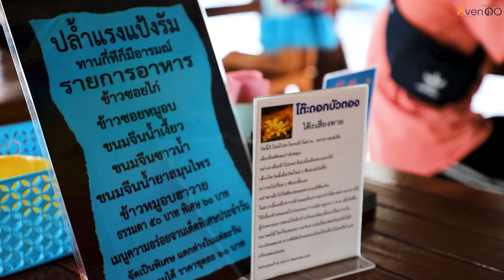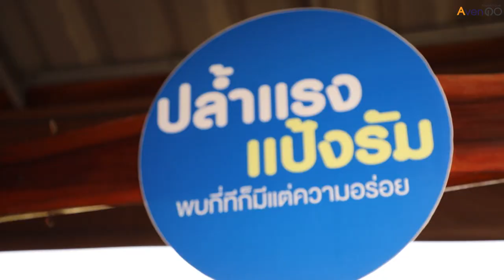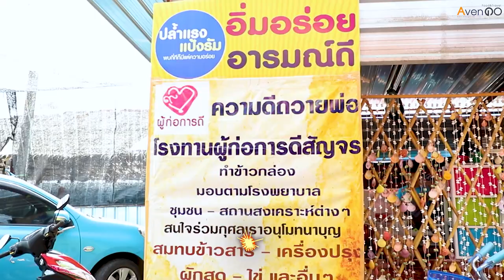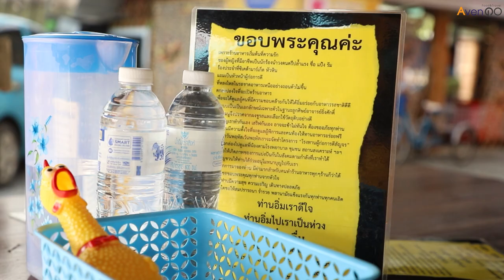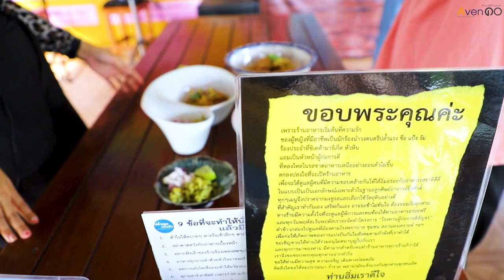ไปกับไข่ EP3 l ใครไม่ซอยข้าวซอย !!! ข้าวซอยรสชาติกลมกล่อม น่องไก่เนื้อนุ่มละลายในปาก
ขอขอบคุณอาหารอร่อย ๆ จากร้าน ปล้ำแรงแป้งรัม Plumrang Pangrum
พิกัด : 9/12 หมู่ 8 ถนน กาญจนาภิเษก ซอยวัดพระเงิน  นนทบุรี

📌 คนพิการ คนท้อง ทานฟรี !

สัปดาห์หน้าไปกับไข่ EP4 ไข่จะพาไปกิน ไปเที่ยวที่ไหน  กด Subscribe กดกระดิ่งแจ้งเตือนไว้เลยจ้า